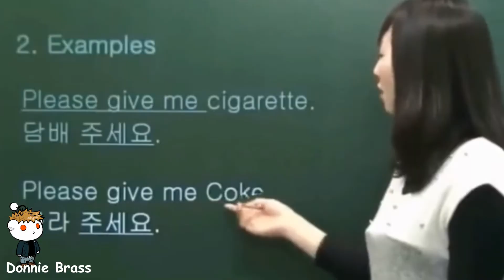Shake Your Booty!!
Shake Shake Shake, Shake Your Booty. Laughs and smiles await you in today's daily dose of internet fun! Please read full "notice" below before watching any videos on this channel. Enjoy!

Do not repeat or try to duplicate anything seen in this video. Most of it is fake or faked in some sort of way.  Everything in this video is re-enactments of actual events. No people or animals were harmed in the making of this video.

Laughter is medicine for the soul, and a day without laughter is a day wasted.
I hope this brings you a smile.
I hope it makes you laugh.
Most of all, I hope you have a great day!

NOTICE:  The stunts and activities performed in the videos on this channel are done by professional actors with proper medical staff on standby if needed. Everything shown on this channel is highly edited by me in some sort of way. I edit videos for effect, to change their meanings, to make deepfakes and other cgi work that may sometimes depict things in a false or misleading way. This means that you can not believe anything you see here, at all!